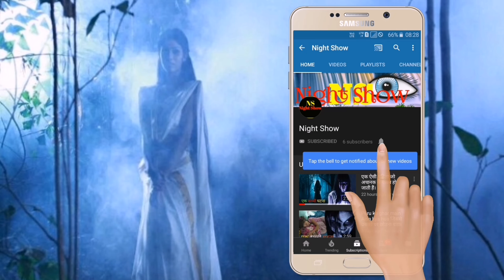भूत प्रेत आदि क्या होता है और क्यों होता है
भूत प्रेत क्यों होता है जाने